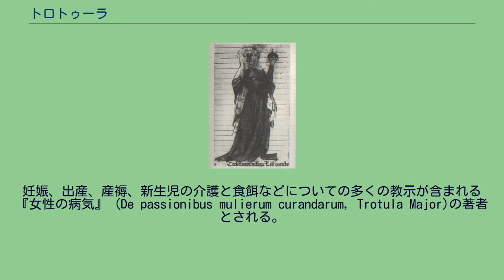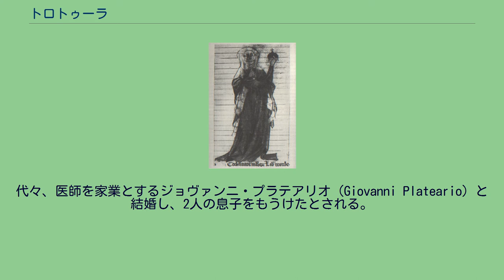トロトゥーラ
Trotula de Salerne トロトゥーラ または サルレノのトロトゥーラまたはトロトゥーラ・デ・ルッジエーロ（Trottula、Trotula de Ruggiero 名は Trotta、 Trocta、Troctula ）は、11世紀のサレルノ医学校の女性の医師である。
妊娠、出産、産褥、新生児の介護と食餌などについての多くの教示が含まれる『女性の病気』 (De passionibus mulierum curandarum, Trotula Major)の著者とされる。
この書物は15世紀まで教科書として広く用いられた。
『女性の病気』などがトロトゥーラによって書かれ、またトロトゥーラが女性医師として実際に活動したかどうかは論争になっているがトロトゥーラについては以下のような略歴が伝えられている。
サレルノの貴族、デ・ルッジエーロ家に生まれた。
デ・ルッジエーロ家はサレルノ大聖堂の建設のために多額の寄付をしたことで知られる。
その出自のために、高等教育を受け、医者として働くことができた。
彼女の働いた時代はサレルノのロンバルド公国の最終期で、サレルノ医学校の黄金期を築いた、コンスタンティヌス・アフリカヌスがサレルノ医学校で教育を行う前の時代である。
代々、医師を家業とするジョヴァンニ・プラテアリオ（Giovanni Plateario）と結婚し、2人の息子をもうけたとされる。
トロトゥーラの著書として伝えられるものは『女性の病気』（"De passionibus mulierum ante in et post partum"）、『女性の化粧』（"De ornatu mulierum"）、『治療法、トロトゥーラの第2の書』（"Pratica secundum Trocta"）の3つの書籍である。
13世紀の詩人、リュトブーフ（Rutebeuf）によって、『薬草のディ』（Dit de l'Herberie）の中でトロトゥーラが描かれ、ジェフリー・チョーサーの『カンタベリー物語』にもTrot婦人として描かれた。
^ 『医学の歴史』ルチャーノ・ステルペローネ（著）小川煕（訳）原書房、（2009年）